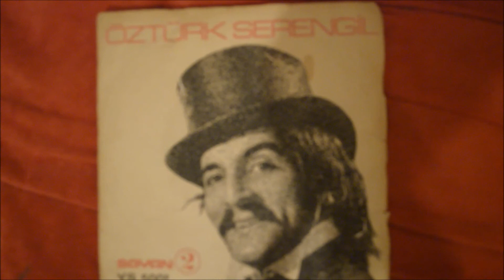İsmail'in Meyhanesinde Rezil Olduğumuzu Kimse Bilmesin